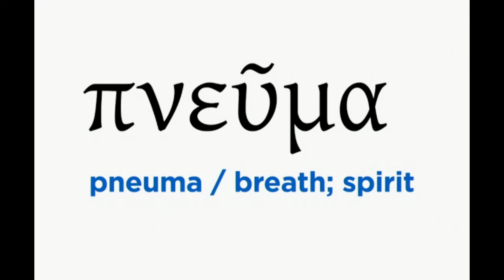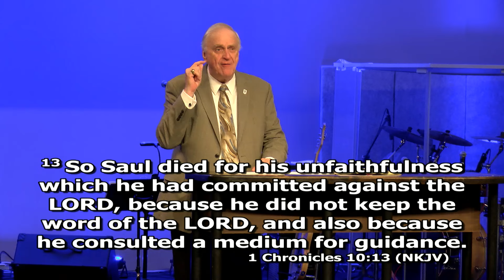Ghosts and the Occult - Dr. Larry Ollison